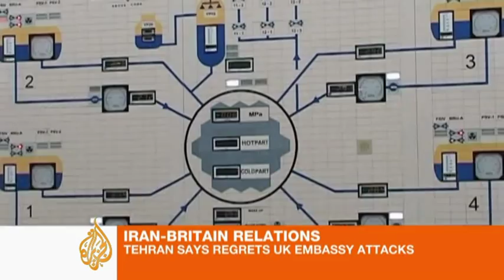Iranian protesters storm UK embbassy in Tehran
The European Union and the United States have condemned an attack on the UK embassy in Iran.

The EU Foreign Policy chief called the storming of the compound by protesters totally unacceptable.

Iranian police used tear gas to break up the crowds at the site in Tehran, but some protesters managed to enter the compound several times.

They said they were angry about the British government's decision to impose sanctions on Iran.

Al Jazeera's Will Jordan reports.